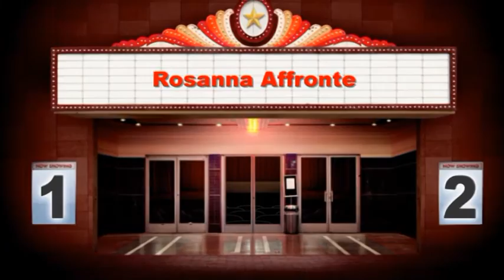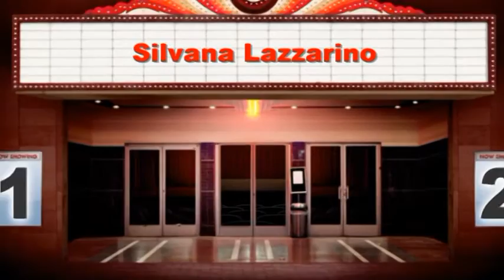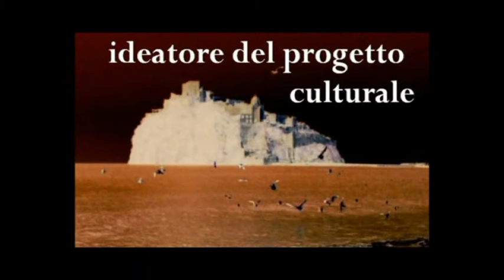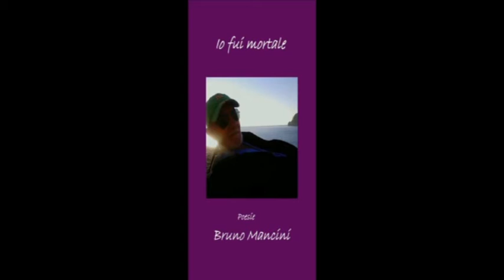Eleonora Iovene legge poesie premiate a "Otto milioni" - Seguono poesie di Bruno Mancini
Eleonora Iovene legge le poesie premiate alla quarta edizione del premio internazionale di poesia "Otto milioni" - Tiziana Mignosa legge "Agli angoli degli occhi", Maria Calise legge "Ancora hai voglia", Antonio Mencarini legge "Berenice e i suoi dilemmi": tutte poesie di Bruno Mancini.  Video di carattere artistico, con contenuti d'interesse sociali e con presentazioni di personalità del mondo culturale. Video ufficiali degli eventi, delle informazioni e delle notizie proposti dall'Associazione culturale "Da Ischia L'Arte - DILA" Ischia